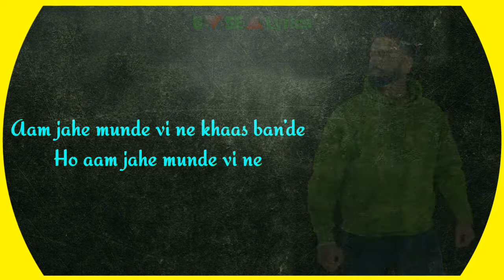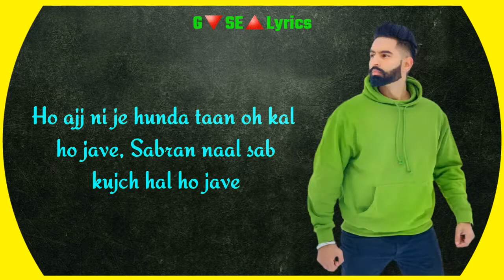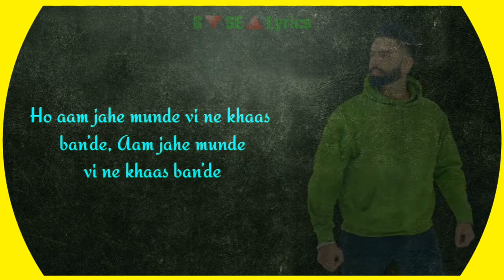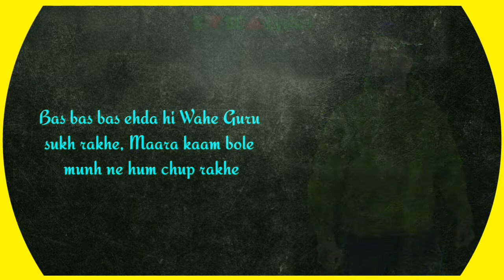Aam Jahe Munde|Parmish Verma Feat Pardhaan|Desi Crew|G🔻SE🔺Lyrics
AamJaheMunde#ParmishVerma#GSELyrics

Song:Aam Jahe Munde

Singer:Parmish Verma

Lyrics: Laadi Chahla

Rap: Pardhaan

Copmoser: G🔻SE🔺Lyrics

Tag Section ♡♡